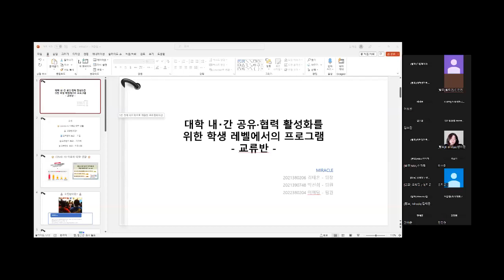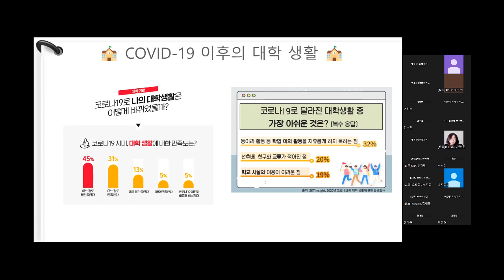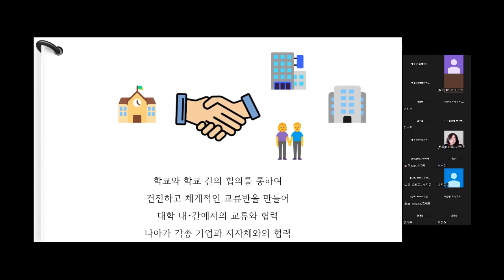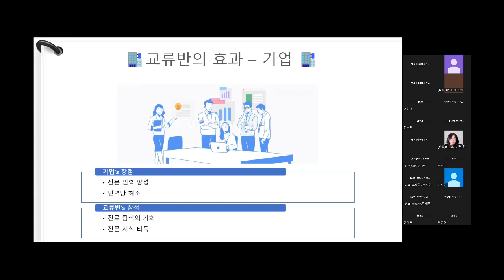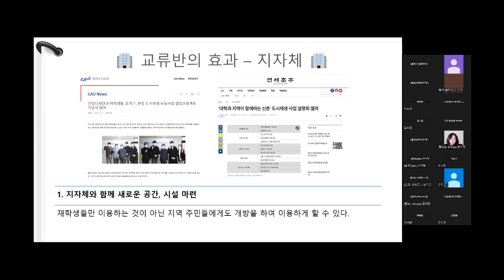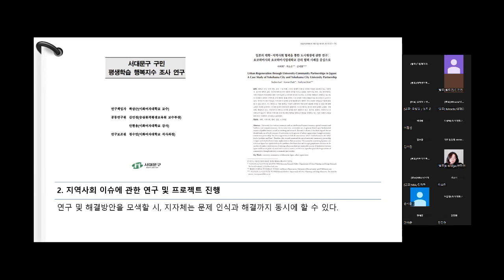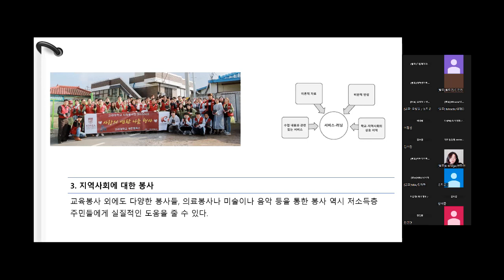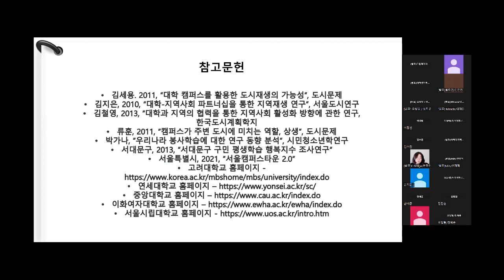[2022KUS Honors아이디어톤] 13팀 Miracle